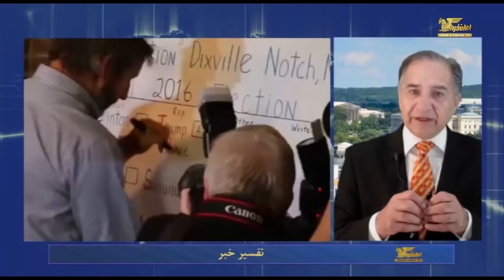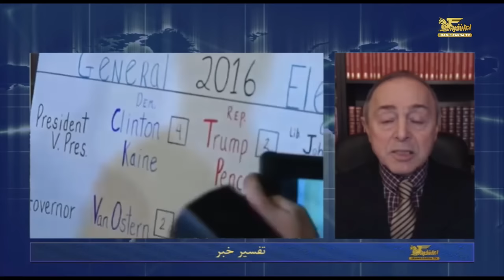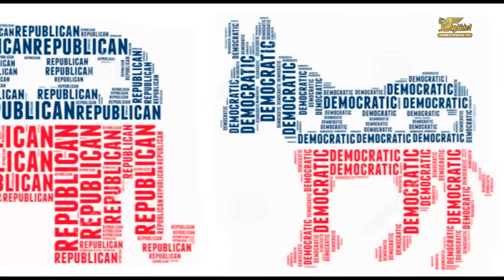تفسیر خبر سه شنبه ۱۸ آبان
در برنامه سه شنبه شب تفسیر خبر / ایران فردا / 9.30 به وقت تهران: انتخابات ریاست جمهوری آمریکا و پی آمد های احتمالی آن برای خاورمیانه. میهمانان: آقای رضا تقی زاده (کارشناس امور بین الملل) و آقای بیژن خلیلی (مدیر شرکت کتاب-لس آنجلس) هستند. با امید به فردائی بهتر